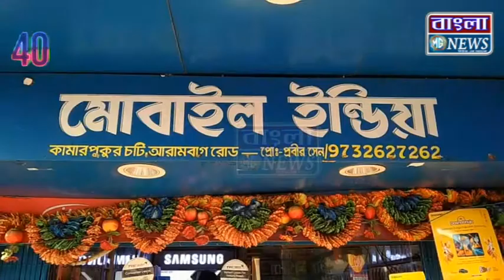পঞ্চায়েত অফিস চুরি মহিষাদলে